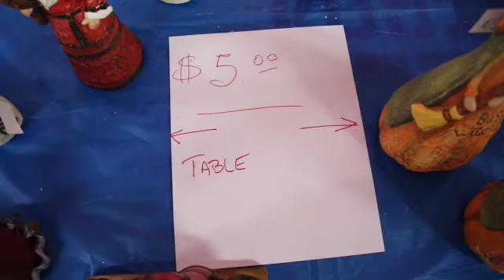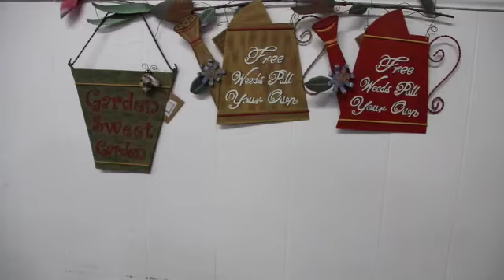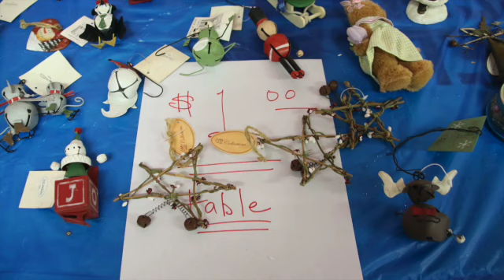Christmas Sale at Magellan Hall SD 480p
Come this Saturday 11 Dec 2021 to shop for the most affordable Christmas decorations and ornaments you'll find in this day and age.  All proceeds will go toward the continued renovation of historic Magellan Hall at 8831 Gerber Road, Sacramento, CA 95828.